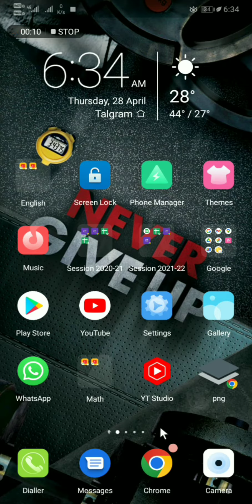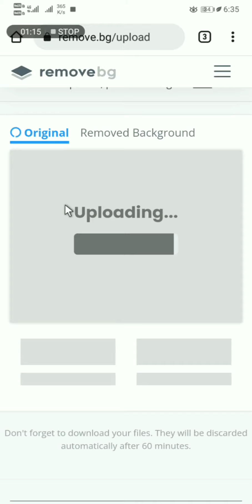How to Remove Background from Any image